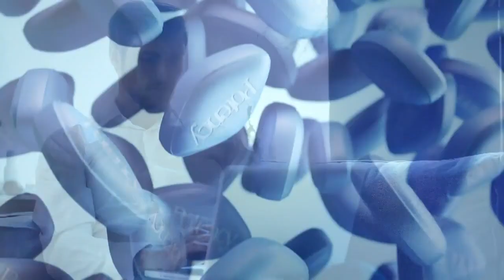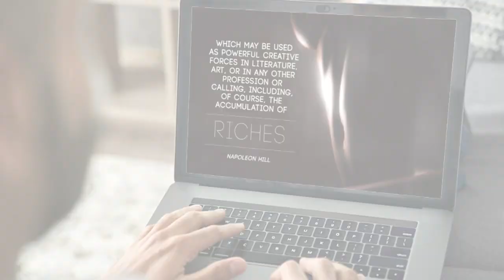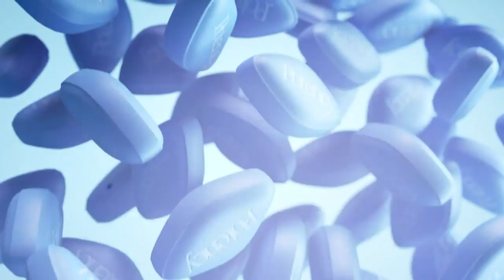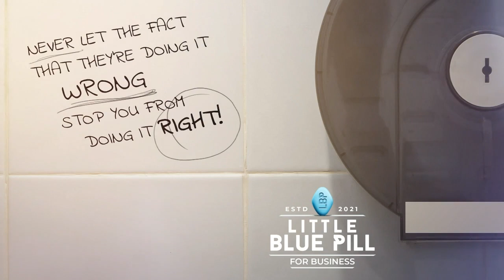Sexy Tax Deductions - Shauna A. Wekherlein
Is tax deduction making you excited or terrified?

In this episode of the Little Blue Pill for Business podcast, we dive deep into the world of tax strategies with our special guest, Shauna A. Wekherlein CPA, a renowned tax strategist and expert.

 If you've ever dreamed of legally reducing your tax burden while keeping everything above board, this episode is your golden ticket. Join us as Shauna shares her journey from aspiring astrophysicist to top-ranked tax strategist, revealing how she helps clients save massive amounts on their taxes. Learn about the "aggression scale" and why finding the right team is crucial for your financial success. From writing off your dog to creating special trusts, Shauna spills the secrets that can turn your tax nightmares into a dream come true.
Don't miss out on this opportunity to hear how one couple went from paying $1 million in taxes to absolutely nothing at all within a month. If you're ready to take control of your financial future and make your money work for you, this episode is a must-listen.

"The 6% Life: 7 Strategies That Successful Entrepreneurs Use to Reengineer Their Life to Consistently Pay Less Than 6% in Taxes" book on Amazon

Looking to scale your business? Get free gifts here to help you on your way